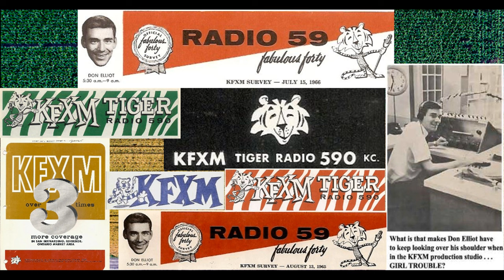KFXM/AM Don Elliot 1965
Busy as a firefly in a desert campground, Don Elliot plays hit after hit for the Inland Empire, in that unfading year of 1965.